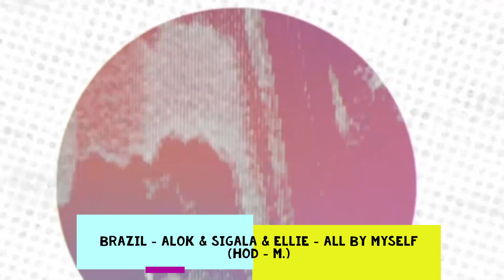LuckyVision 08 - Sneak Peak 1